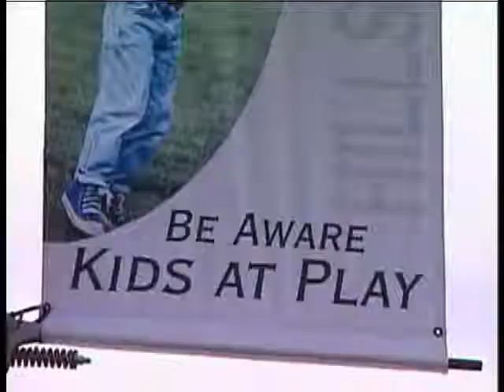Signal 88 Promo